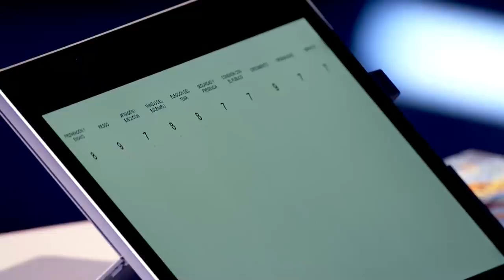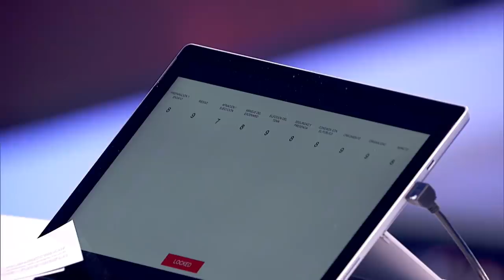Su hermano se lleva el 10 en composición | Tengo Talento Mucho Talento T26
Said regresa con peine en mano  y  con su hermano el compositor.
-Tengo Talento Mucho Talento Semifinal T26-